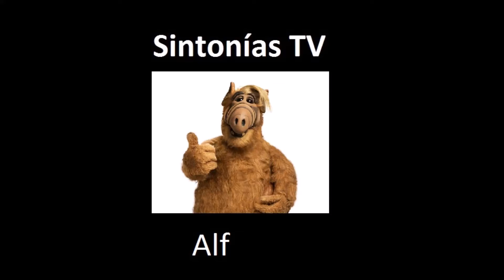Sintonia de television: ALF 1986 - 1990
Reparto:
Michu Meszaros
Paul Fusco
Max Wright
Anne Schedeen
Andrea Elson
Benji Gregory
Gato "Lucky" (Suertudo)
Cadena:  TVE
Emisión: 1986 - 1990